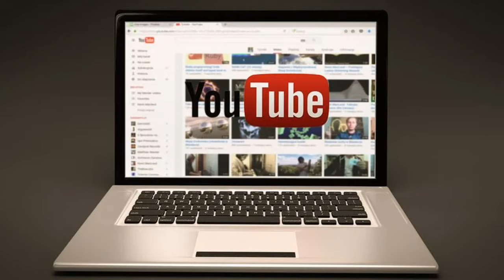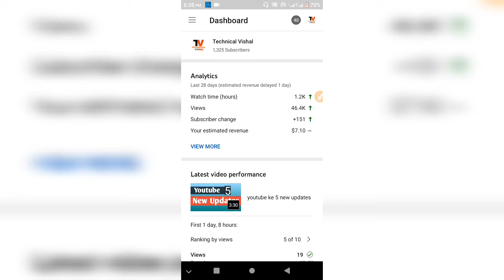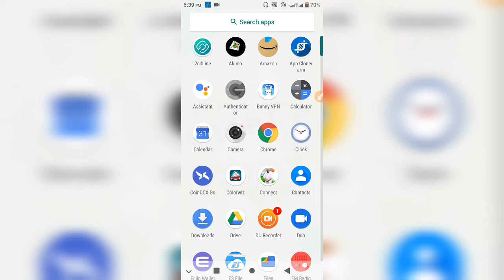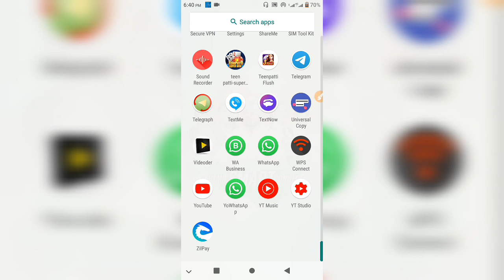3 Way to earn mony From YouTube / youtube se paise kese kmaye/ how to earn money from YouTube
3 Way to earn mony From YouTube / youtube se paise kese kmaye/ how to earn money from YouTube